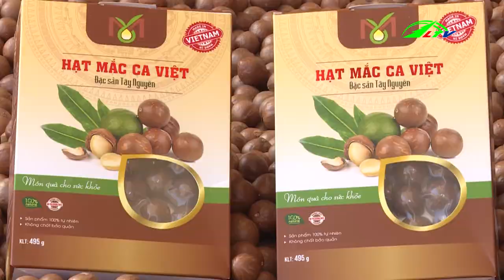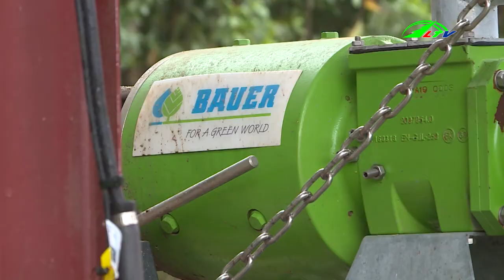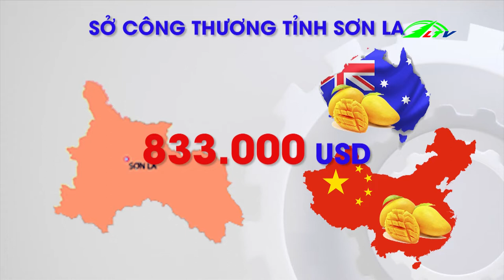Sử Dụng Kỹ Thuật Mới Trong Môi Trường Công Nghệ Mới Sử Lý Chất Thải | Ngày Chuyển Động Lâm Đồng TV